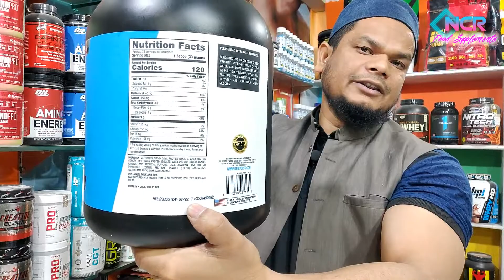BPI Best Whey Protein, 5 Lbs, 72 Serving | NCR Food Supplements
Best and Genuine products guaranteed

Cash on Delivery (COD) is Available Now, Enjoy

Thanks for your great support & being here on this channel,

 👉Shop Address:

NCR Food Supplements
Shop No. 4, 20 Futa Road, Batla House, New Delhi, 110025

To get updated about our products